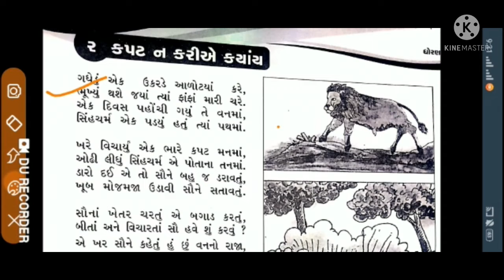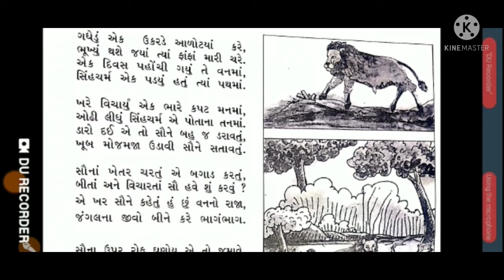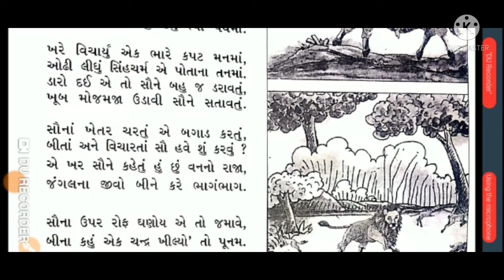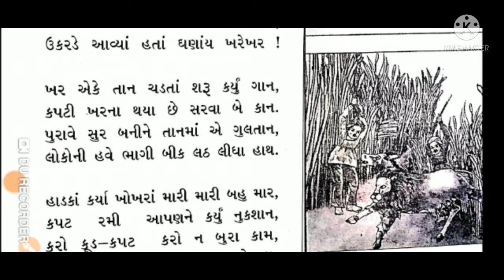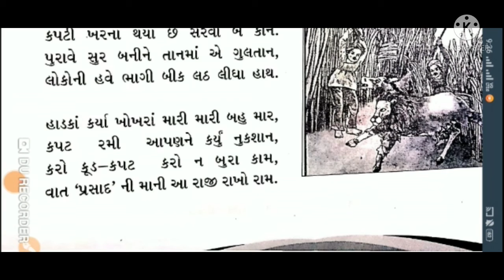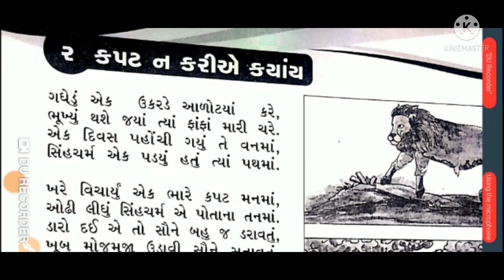ધોરણ- ૩ વિષય-યોગ (ગુ.મા.) ભાગ - ૨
૨.કપટ ન કરીએ ક્યાંય . (૦૬:૧૭)